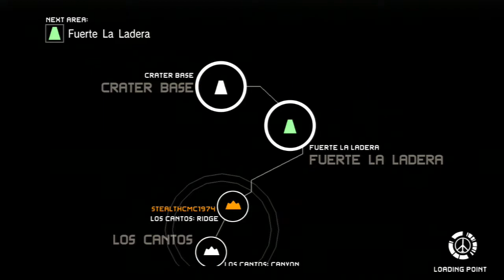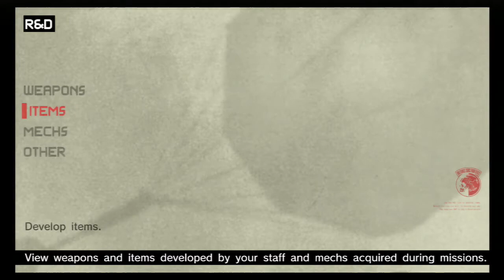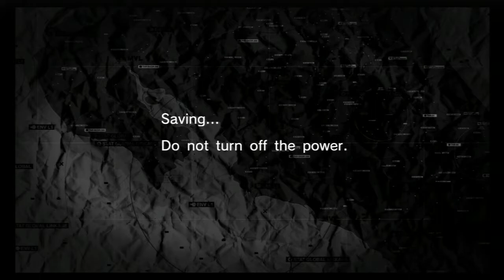Stealth Plays: Metal Gear Solid Peace Walker Part 34 | Ghosts!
These ghosts, such troublemakers.